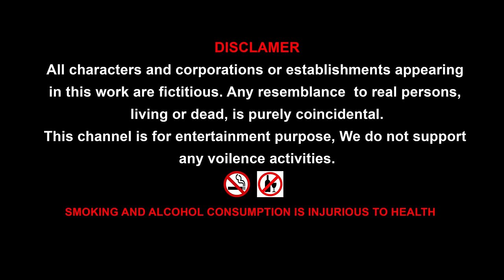CUNNING WOLF VS TEAM DINOSAURS || Cartoon Gorilla and wolf video collection